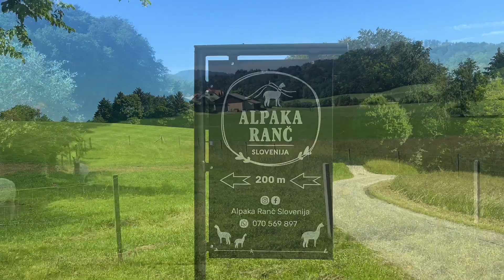Alpaka ranč Slovenija / Alpaca ranch Slovenia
Alpaka ranch Poljcane - Maribor Slovenia